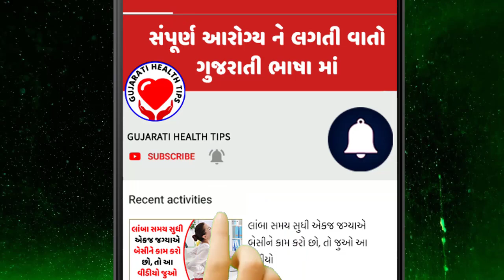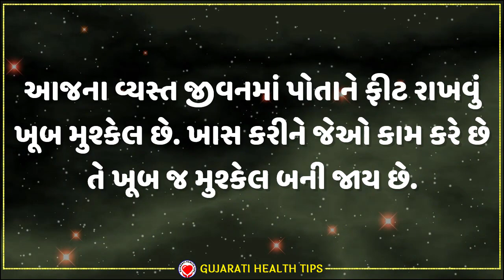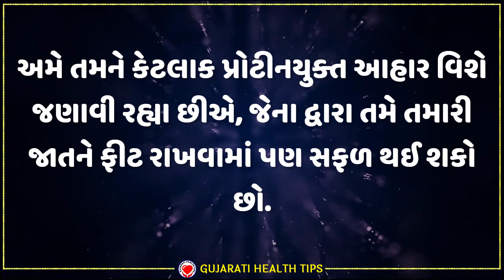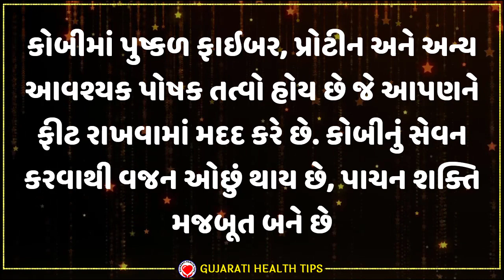જીમ ગયા વગર પણ વજન ઘટાડી શકો છો, પ્રોટીનથી ભરપુર આ ૩ વસ્તુઓ તમને વજન ઘટાડવામાં મદદ કરશે